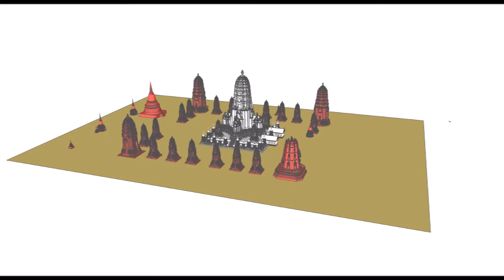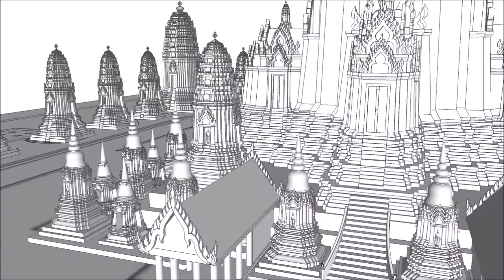วัดมหาธาตุ อุทยานประวัติศาสตร์พระนครศรีอยุธยา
สร้างสมัยกรุงศรีอยุธยาตอนต้น รัชกาลสมเด็จพระบรมราชาธิราชที่ 1 (ขุนหลวงพงั่ว) พ.ศ. 1917 บูรณะครั้งใหญ่สมัยกรุงศรีอยุธยาตอนปลายในรัชกาลสมเด็จพระเจ้าปราสาททอง